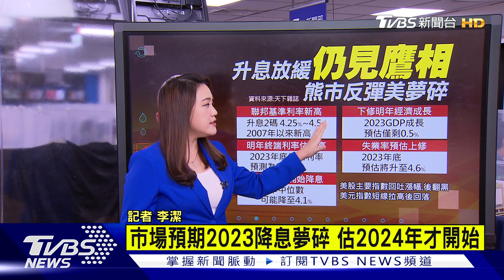Fed再升息2碼「仍見鷹」熊市反彈夢碎.市場低落【TVBS說新聞】20221215